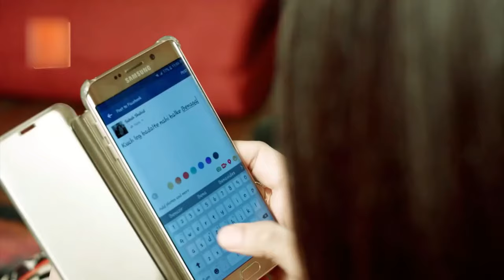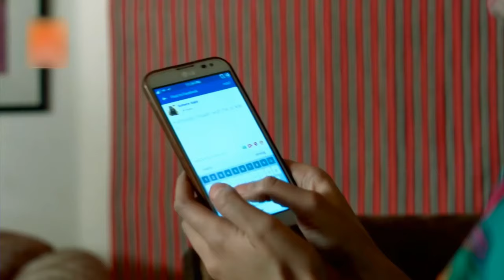chanda tarey season 1 episode 1